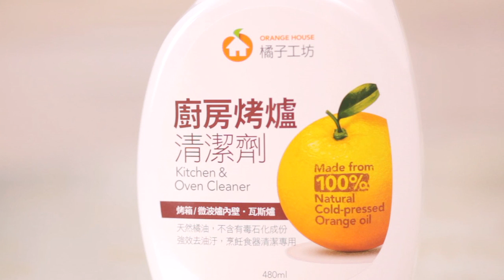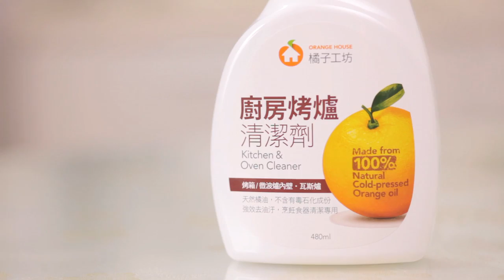橘子工坊_真乾淨清潔教室_廚房烤爐清潔劑